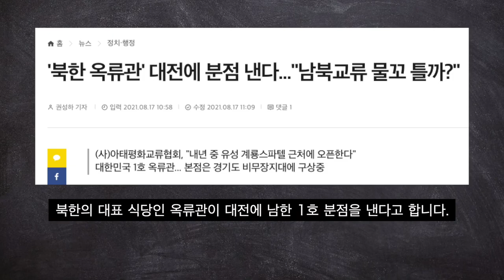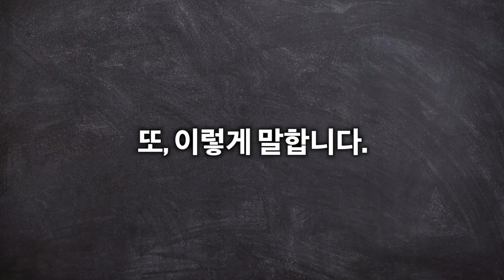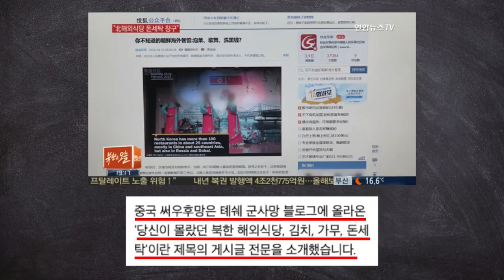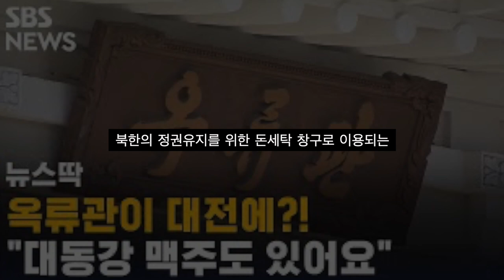이재명과 합의한 김씨왕조 돈세탁 창고 북한식당 옥류관 대전에 1호 분점 낸다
청년스피릿 계좌번호: 신한은행 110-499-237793 고X형